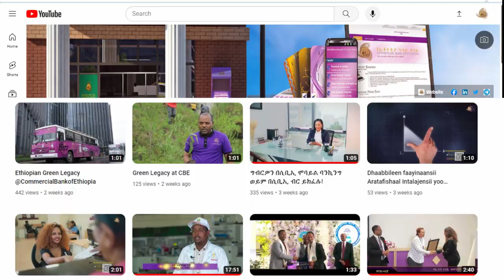Commercial Bank of Ethiopia